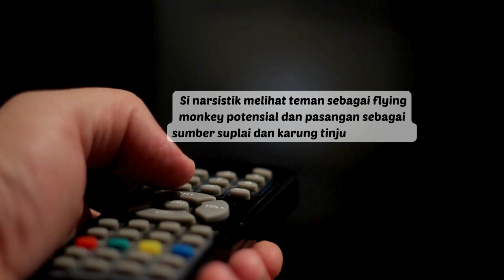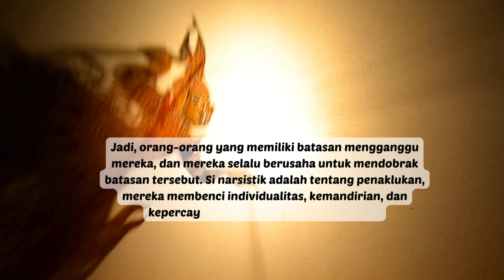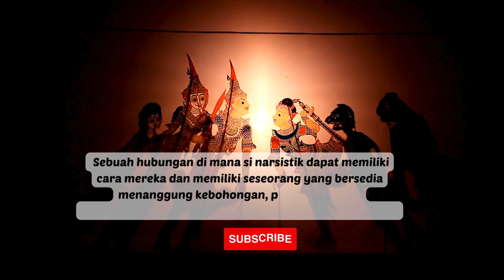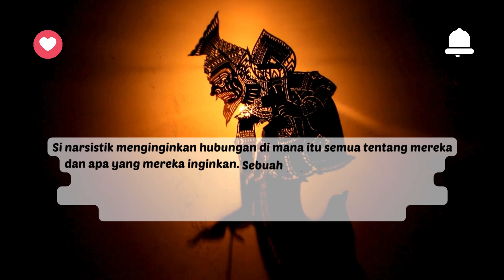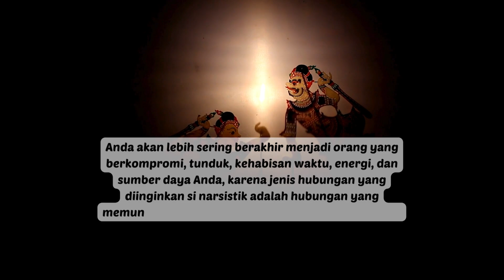YANG PALING DIINGINKAN OLEH SI NARSISTIK DALAM SUATU HUBUNGAN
Alasan sebenarnya si narsistik menginginkan hubungan adalah untuk alasan yang jauh lebih gelap daripada yang Anda pikirkan. Mereka memang mendambakan untuk dicintai, diinginkan, diperhatikan, dipuji, tetapi apa yang si narsistik inginkan dan nikmati lebih dari apa pun adalah kontrol. Video ini menjelaskan mengenai bentuk kontrol yang diinginkan oleh si narsistik dalam suatu hubungan.